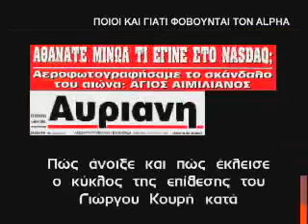2006 Ποιοί φοβούνται τον Δημήτρη Κοντομηνά